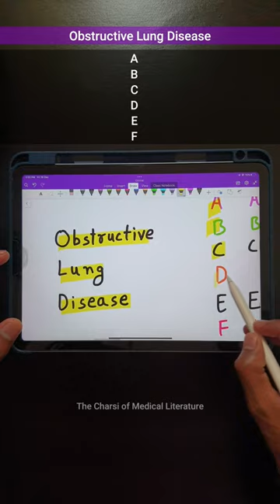Obstructive lung disease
A - Asthma
B - Bronch iec tasis
C - Chronic Bronchitis (Blue Bloater)
D - ×
E - Emphysema (Pink Puffer)
F - Cystic Fibrosis